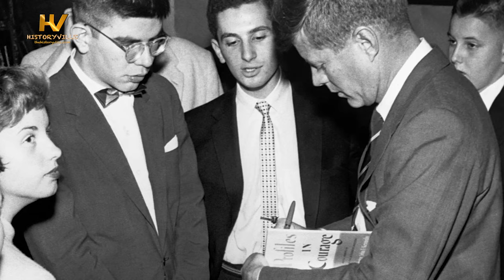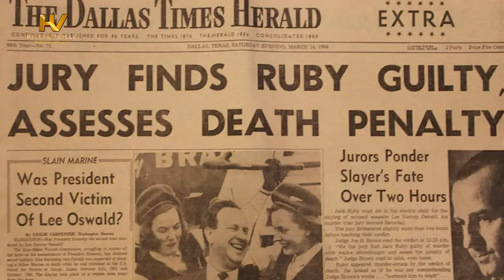The Assassination of John F. Kennedy – November 22, 1963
The assassination of President John F. Kennedy took place at Dealey Plaza in Dallas, Texas‎, on November 22, 1963. Kennedy was assassinated by Lee Harvey Oswald, a U.S. Marine veteran who was believed to have acted alone.

Kennedy was rushed to the Parkland Memorial Hospital where he was pronounced dead afterwards. President John F. Kennedy remains the last of four U.S. presidents to be assassinated.

TIMESTAMPS

00:00 Intro

01:08 Early Life and Education

03:29 Kennedy Joins the Navy

04:52 Political Career

07:07 Rise to the Presidency

08:22 Presidential Term

10:01 President John F. Kennedy's Inaugural Speech

15:00 Sending Man to the Moon and African American Civil Rights

16:09 The Assassination of John F. Kennedy

18:04 Investigations

19:00 Next Video